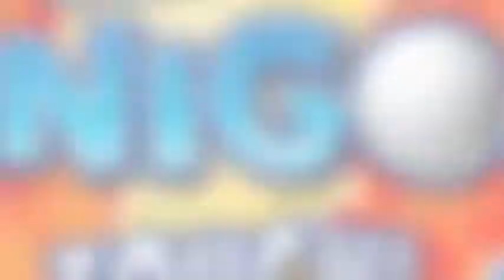FUN! FUN! Minigolf TOUCH! Trailer - Nintendo 3DS (e-Shop)